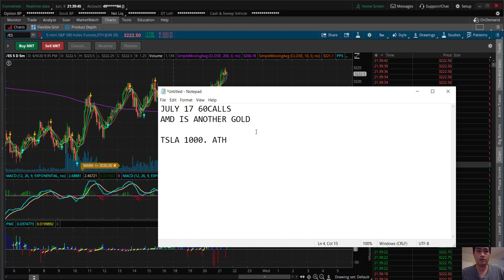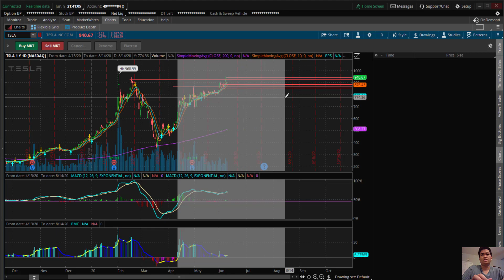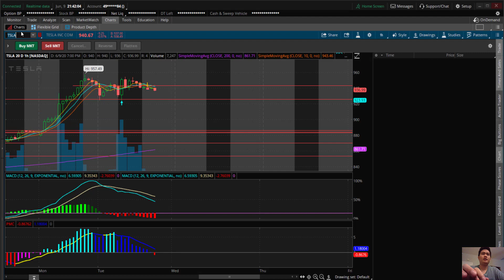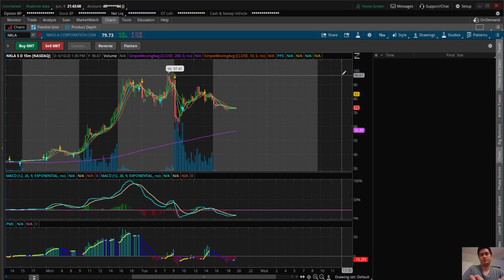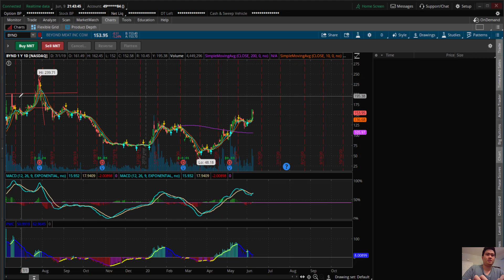NKLA, AMD, TSLA Breakdown!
NKLA, TSLA, AMD positions